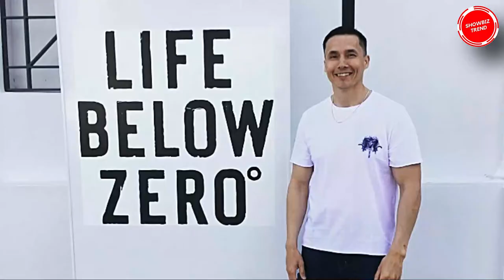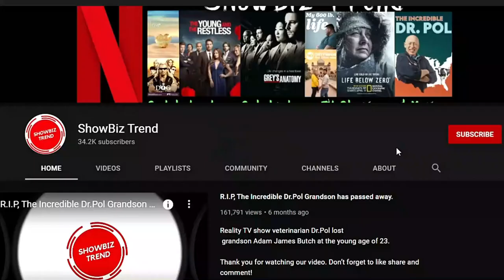Ricko DeWilde early struggle in Life Below Zero, Family, Children.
Ricko DeWilde is the newest addition to the reality TV series, Life Below Zero. The reality series focuses on the day to day livelihood of native Alaskans, their daily struggles and all the different techniques they use to survive in a sub-zero-degree environment. The series which recently wrapped up its thirteenth season brought in Ricko as the newest cast member. Many people haven't heard of Ricko at all, but those who know him are familiar with his not so modern way-of-life. Ricko is a subsistence hunter, outdoorsman, American rights activist, and an entrepreneur. One of the few remaining native Alaskans, Ricko is in-tune with the way of life in Alaska.